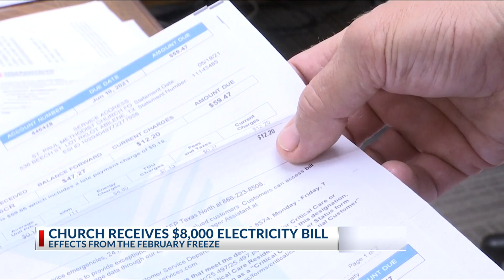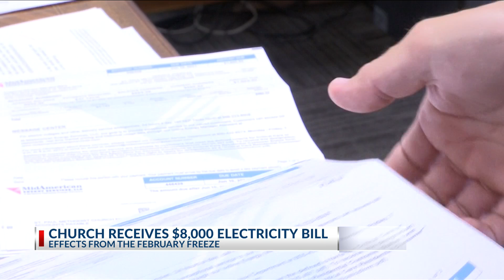Abilene church receives $8,000 in electricity bill overages; still no resolution